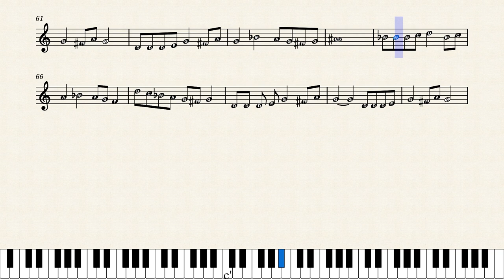نوت ساده آهنگ مدت شد که ترا ،. از کمپوز استاد برشنا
سرعت ویدیو را میتوانید از زبانه تنظیمات یوتیوب درگوشه سمت راست پایین پخش کننده ویدیو   تغییر دهید